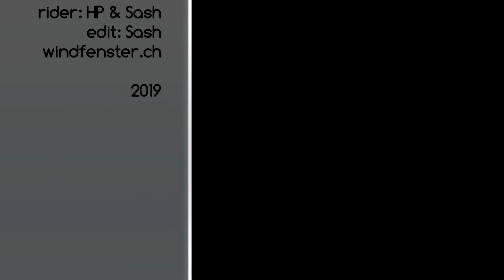Grand Tour Sesvenna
The craziest tour we have made this winter. 3 days of snowkiting near the boarder of Switzerland / Italy. We were at our limits at several passages. Several times we had to take off all lines of the kite because of a mess in gusty conditions. Not only the equipment was proofed, also our mental skills: "Stay calm, breath, concentrate!", we tried to keep us focused. It was a great experiance which we will never forget. With us was a prototype of the new Lynx V5 of PeterLynn in the size of 6m2 which was already verly reliable in that early version.